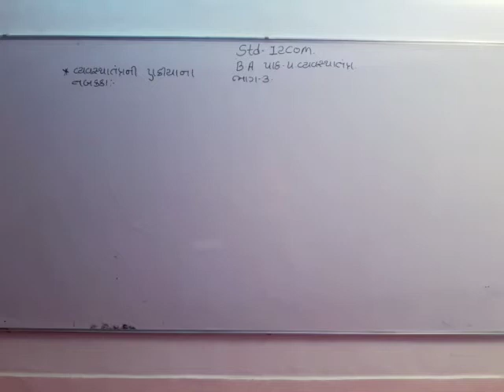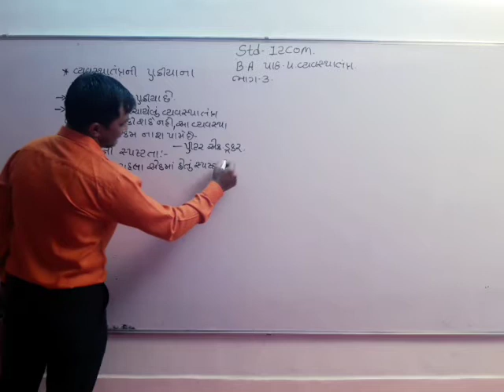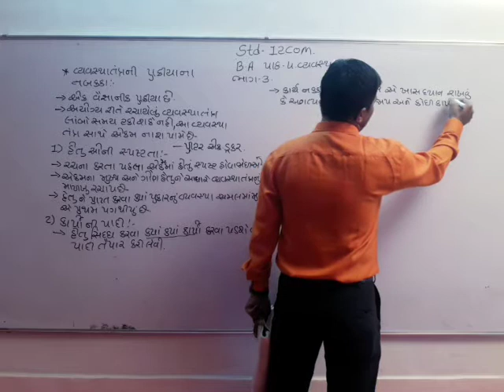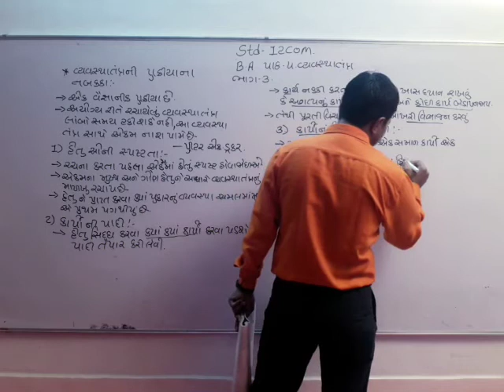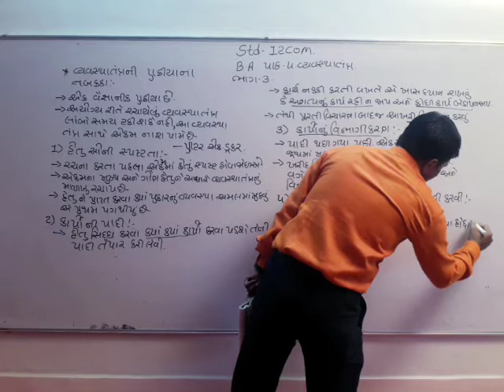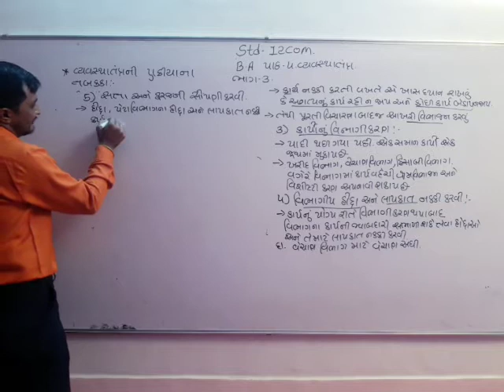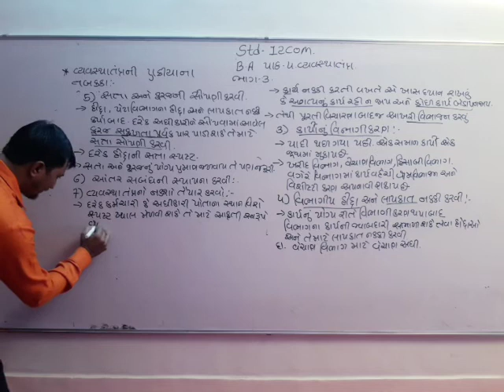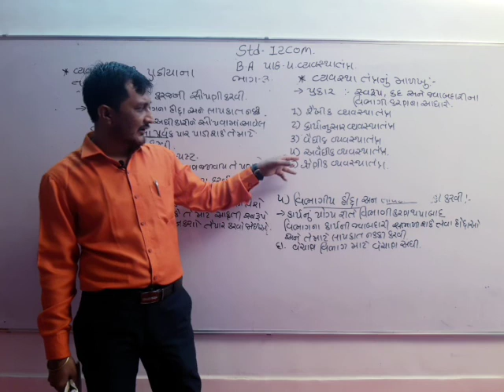STD 12 BA LESSON 4 PART 3